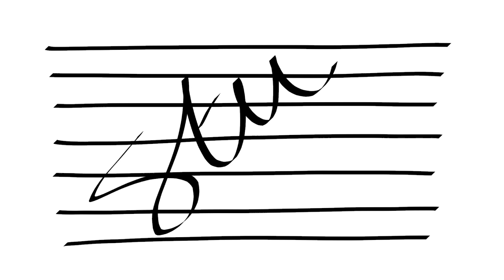“Destination unknown” | Guitar solo | Original music by Stu Richardson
This is the main guitar solo to my original song “Destination unknown”. This is quite a short solo, but it has a fair bit going on. I’ll be uploading the whole song soon.

Stu Richardson is a guitarist from Staffordshire England. Playing the guitar is a passion which started at the age of 13. My initial inspirations were my Uncles, on both sides of my family; who played the guitar in separate bands. Initially self-taught (the old fashioned way of listening to a tape/LP or CD, and trying to emulate my favourite artists), I twisted my parents arms into having guitar lessons. The 2 years of weekly lessons built a foundation of theory, and exposed me to a wider pool of influences. Rock and metal genres are what I'm drawn to most, but I also have many influences; including blues, classical and even pop.

My main guitar influences are; John Petrucci (Dream Theatre), Steve Vai, Andy Timmons, Joe Satriani, Yngwie Malmsteen,  Andy James, Nick Johnston, Kirk Hammett (Metallica), James Hetfield (Metallica), Rob Chapman (Dorje), Rabea Massaad (Dorje/Toska), Pete Honore, Leo Moracchioli Mary Spender, Pete Cottrell, Myles Kennedy (Alter Bridge), Mark Tremonti (Alter Bridge) , Nuno Bettencourt (Extreme), to name but a few. The list goes on…..

Whilst my recording set up is somewhat humble, it is my quest to improve and be a better guitar player, song writer and producer.  I can’t guarantee regular content, but when I do upload, you know it will be made with love. The aim of this channel is simple; a platform for my original music for you to enjoy, and to hopefully inspire people to pick up and play what is probably the most beautiful instrument in the world.